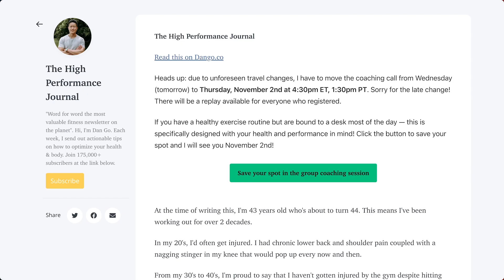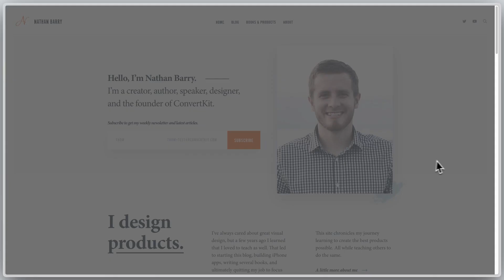Dan Go doubled his email open rates in 60 days. Here's how.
Fitness entrepreneur @danfounder reveals the transformative steps he took to dramatically increase his email open rates from 20% to an impressive 52% in just 60 days.

0:00 - Dan Go's challenge
0:39 - The impact of deliverability on a business
1:27 - The turning point and switching to ConvertKit
2:21 - Improving content and engagement strategies
3:21 - The impact on his business
4:05- Dan's continued growth of his list

Dan's interview with Nathan Barry : How To Become a Billionaire Creator

ConvertKit is a creator marketing platform made for creators, by creators with a mission of helping you earn a living online.